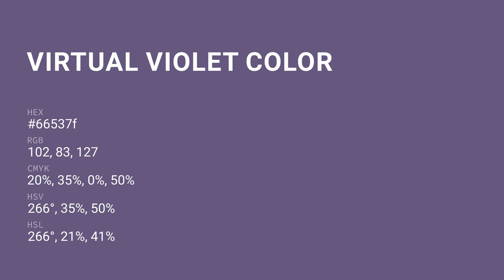Virtual Violet color 66537f hex color - Violet color - Warm color 66537f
What color is Virtual Violet ? 66537f hex color - Violet color - Warm color 66537f

Hex 66537f Color Code is also known as Virtual Violet color.